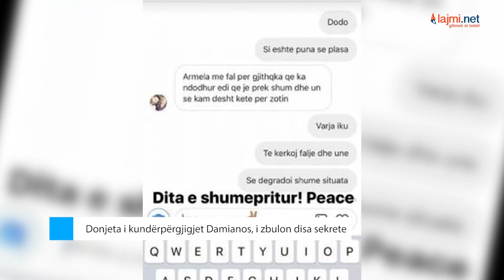Big Brother, Donjeta dhe Armela kundër Damianos - MIRAGE 19.05.2017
Big Brother, Donjeta dhe Armela kundër Damianos
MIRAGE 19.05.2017